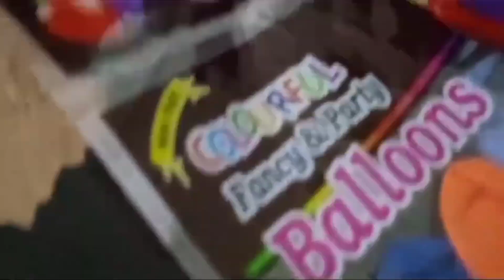Mummy & Papa Ki Anniversary Celebration 🎉🎊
Gurdeep Singh Vlogs 😄